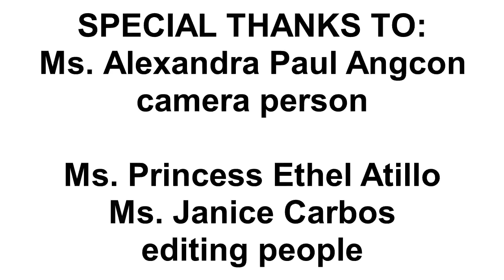STROKE and HIGH BLOOD PRESSURE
In this video, we will be talking about stroke, and how high blood pressure is connected to stroke.

This video was made by:

Nathaniel Ben Rosh Jovita
Seth Donal
Princess Ethel Atillo
Janice Carbos

Edited using VideoPad by NCH Software

Special thanks:
Ms. Alexandra Angcon, camera-person
Cebu Conference Inc., for use of facilities